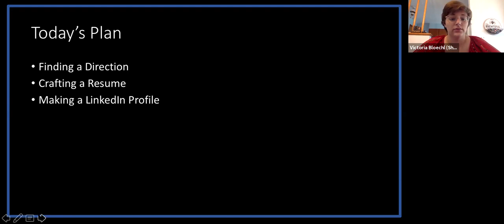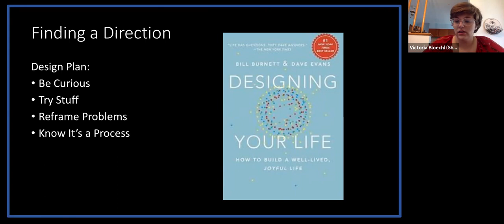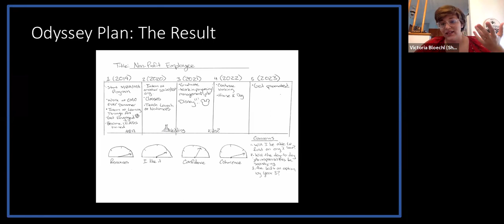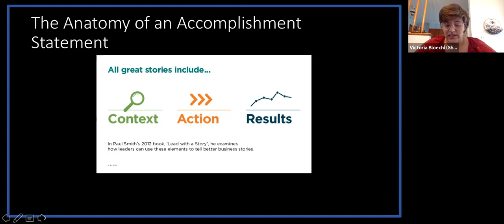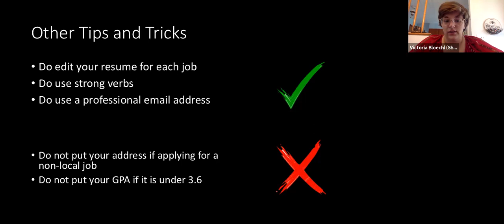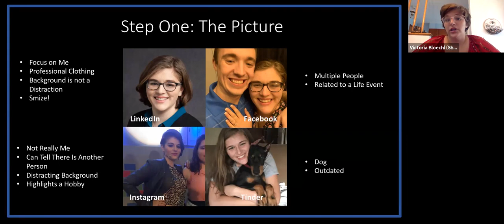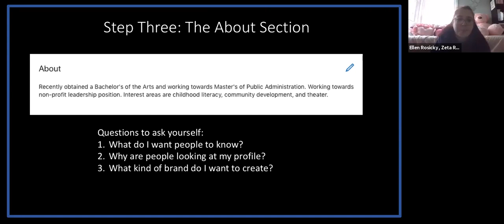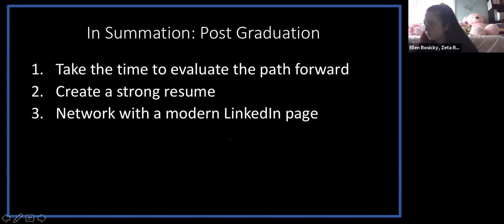Alpha Phi Omega Region H | Making Post Graduation Plans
APO RH Virtual Sectionals Conference 2021 Webinar Topic: Making Post Graduation Plans
Presenter: Victoria Bloechl (Theta Upsilon Alumnus)